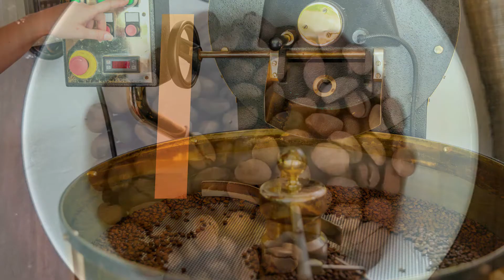The Honey drying process - Coffee